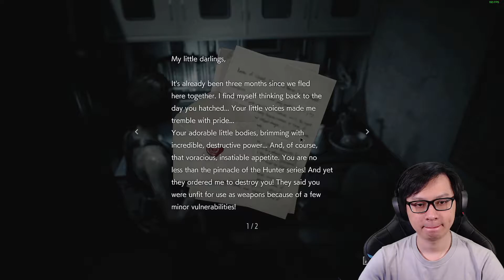Dendam Nyi Pelet - Resident Evil 3 Remake Indonesia - Part 5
Resident Evil 3 Remake Part 5:
Setelah berhasil kabur dari Nemesis, Jill Valentine harus mencari jalan melewati saluran pembuangan untuk kembali ke Carlos dan  kereta bawah tanah yang akan membawa mereka keluar dari Racoon City. Tanpa disangka Jill menemukan adanya lab riset kecil yang digunakan untuk mengembang biakkan Kodok Mutant yang mematika sebelum akhirnya kembali di cegat oleh Nemesis yang ingin menghancurkan anggota S.T.A.R.S

Cek juga page lain:
Nimo TV: Varweiz